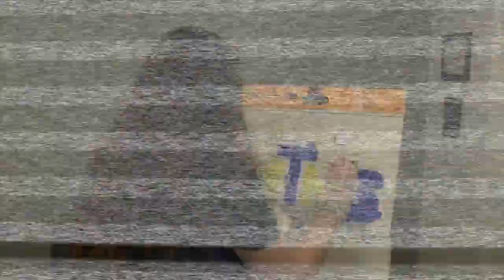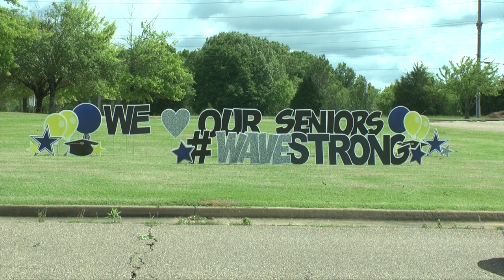WTHS "At Home Edition" May 1, 2020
This week on WTHS, Ari talks to a couple of students about preparing for next year, while still unable to meet together as a team. Ari also talks with Dr. Moore about the future of athletics. Ava interviews a doctor who specializes in infectious diseases and checks in with students about how they are coping with the changes. Plus, seniors pick up their caps and gowns in preparation of their big day!